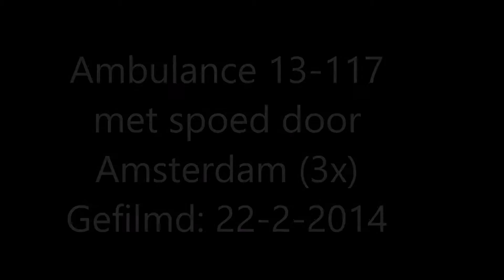[Throwback Thursday] Ambulance 13-117 Amsterdam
3x ambulance 13-117 met spoed door Amsterdam.